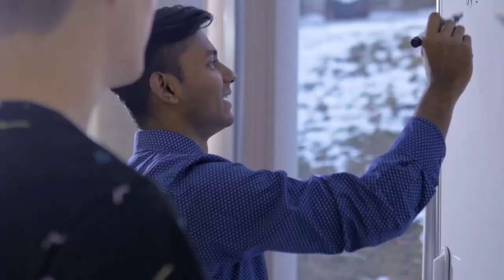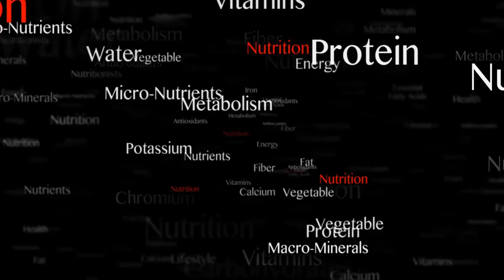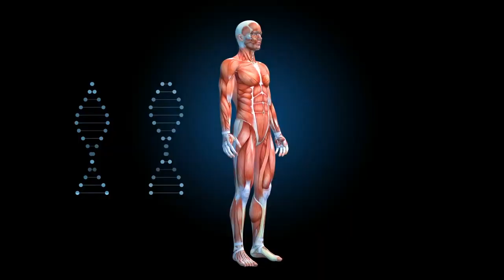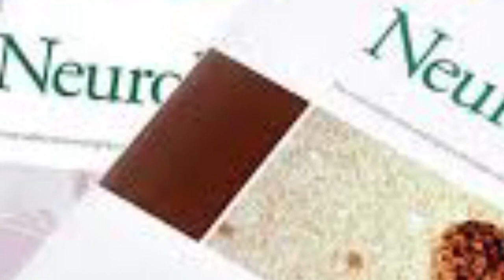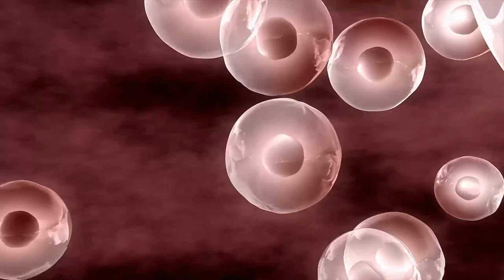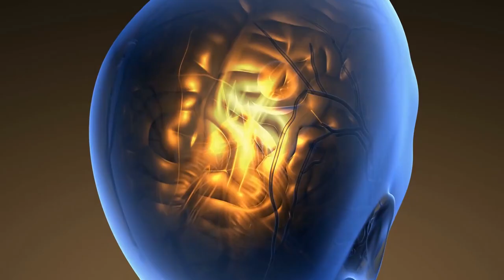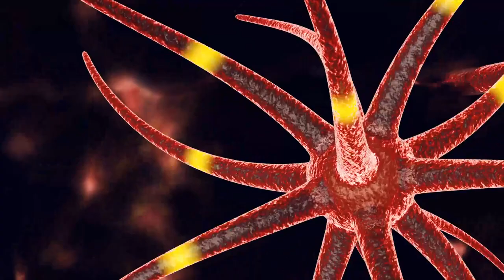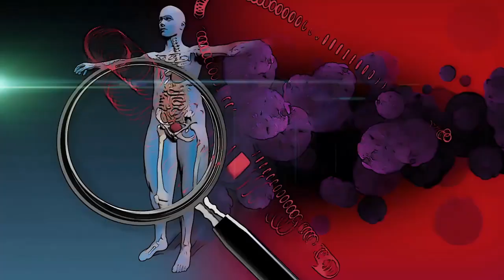5 Unbelievable Vitamins Proven To Repair Nerve Damage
5 Unbelievable Vitamins Proven To Repair Nerve Damage